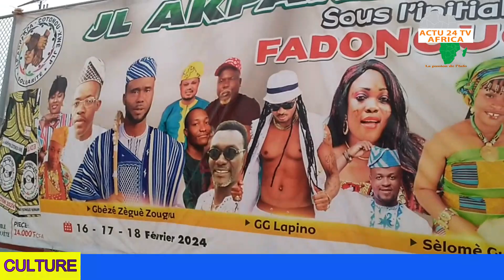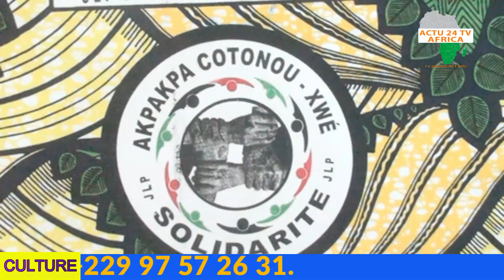Culture Akpakpa Cotonou Xwhé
Entretien avec le Président de Akpakpa Cotonou Xwhé ce 09 Février 2024.